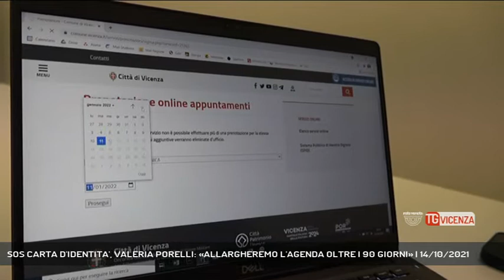SOS CARTA D'IDENTITA', VALERIA PORELLI: «ALLARGHEREMO L'AGENDA OLTRE I 90 GIORNI» | 14/10/2021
TG Vicenza 14/10/2021 - VICENZA - Sos carte d'identità: a Vicenza i cittadini protestano perchè il sistema online non permetterebbe di fissare un appuntamento col Comune. Oggi portiamo la loro voce all'assessore competente.   || Sos carte d'identità: a Vicenza i cittadini protestano perchè l'unico modo per ottenere il documento è prenotare un appuntamento online con lo sportello comunale. Ma questa è un'impresa, a quanto pare, quasi impossibile. Sì, perchè come abbiamo documentato compare un messaggio che avverte che tutti gli appuntamenti disponibili sono già prenotati fino a novanta giorni. Un messaggio che oggi mostriamo direttamente all'assessore competente, Valeria Porelli.L'assessore ci fa presente che se c'è il tutto esaurito è perchè si riesce a prenotare. Ed ha ragione, ma il problema è che ogni giorno entrano pochi appuntamenti, mentre la maggior parte resta esclusa e si vede respinta. Insomma, sarebbe il caso che il Comune apra ulteriormente le agende, oltre i 90 giorni, per dare risposta ad una maggior fascia di cittadini. - Intervistati VALERIA PORELLI (Assessore ai Servizi Demografici di Vicenza) (Servizio di Carlo Alberto Inghilleri) - Segui Rete Veneta anche sul digitale terrestre! Visita il sito